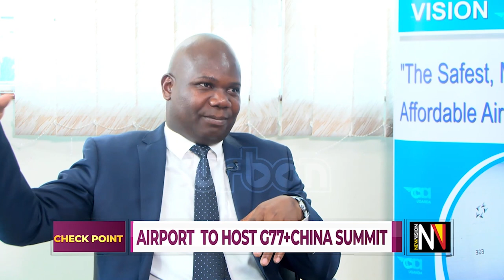Expansion works at Entebbe Airport